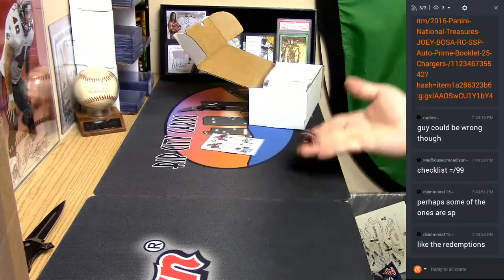2016 NT #2 Card Random